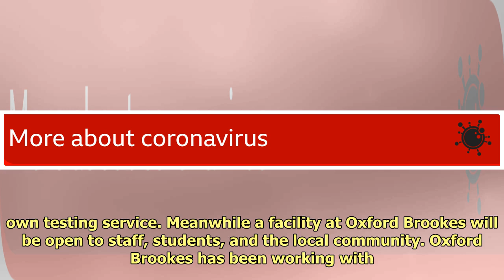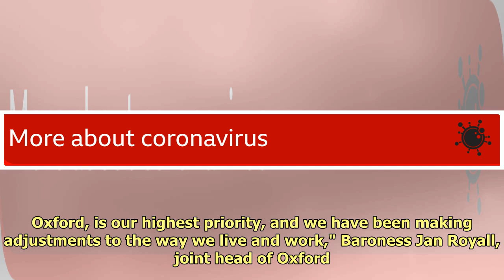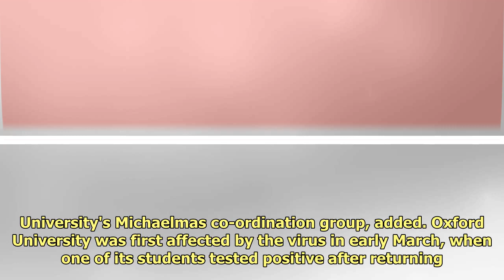Coronavirus tests to increase in Oxford as students return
image copyrightGetty ImagesThe...